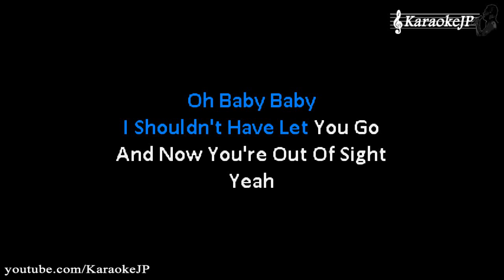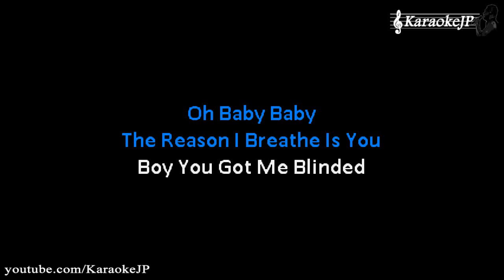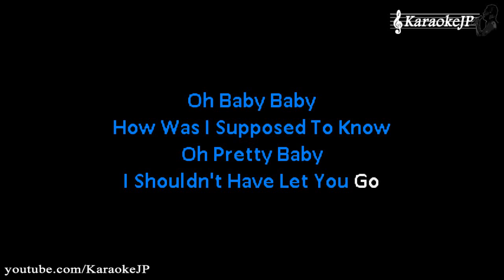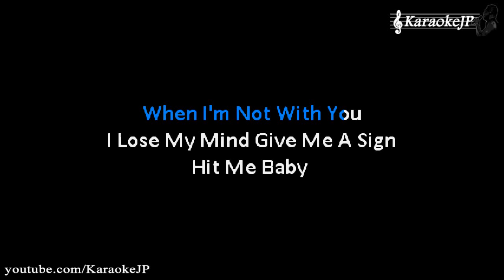Baby One More Time (Karaoke) - Britney Spears